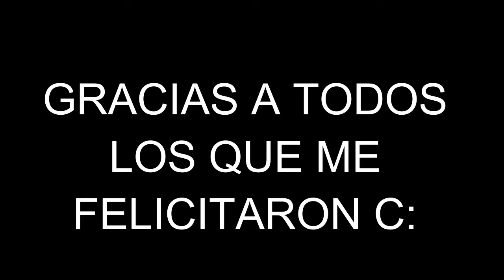Mi cumpleaños❤️ - E.C.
¡Amigos míos! El día de ayer 15 de junio, fue mi cumpleaños y como no era la excepción, salimos a conocer más lugares.
Hice este pequeño blog que espero sea de su agrado, yo me la pasé increíble al lado de mi familia y recibiendo felicitaciones, muchas gracias.

Comenten jeje

Cuídense y salu2